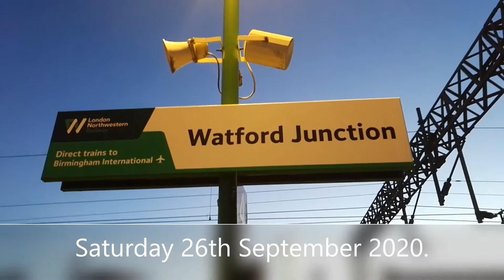Early Morning Class 66s at Watford Junction the 26th September 2020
Early Morning Class 66s Watford Junction the 26th September 2020.

A short video of two GBRF class 66s hauled liner trains hauled by 66748 and 66754 passing through Watford Junction at approximately 6am on Saturday  26th September 2020.